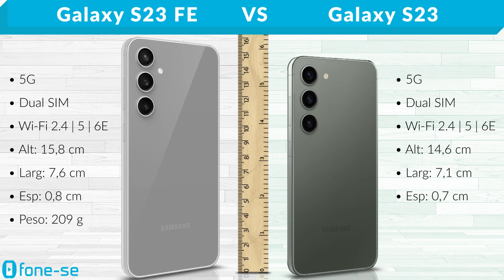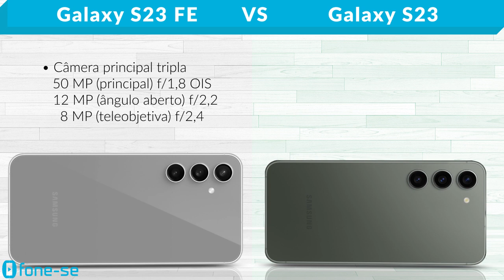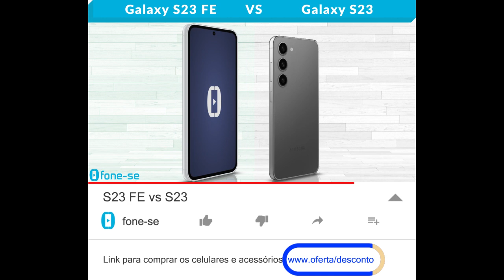S23 FE vs S23 (Comparativo & Preços)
S23 FE vs S23 normal. Confira a ficha técnica do Samsung Galaxy S23 FE e do Samsung Galaxy S23, uma comparação de tamanho exclusiva (3D), e muito mais.

Links para comprar:

(S23 FE)

Pergunta:
O que vocês acham do fato do S23 FE ter vindo pro Brasil com o Exynos 2200?